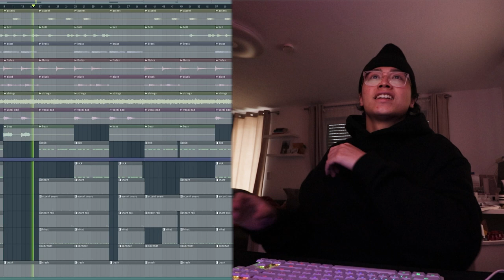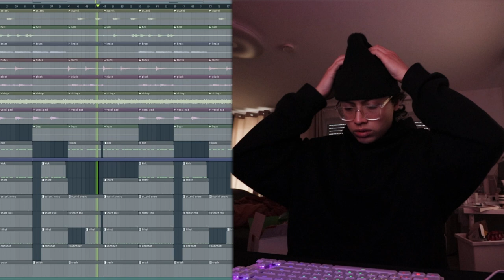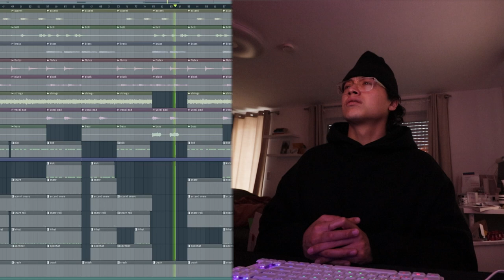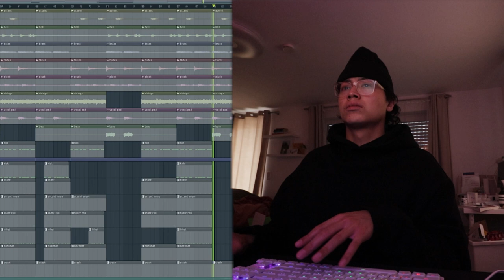[FREE FOR PROFIT] Dark Hard Trap Type Beat "Calamity" | Direct Download Link in Description